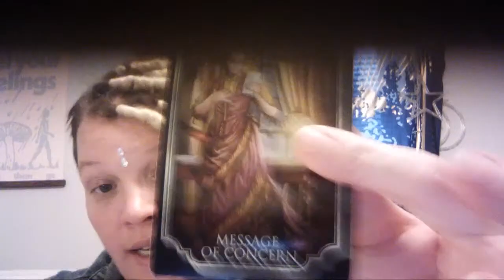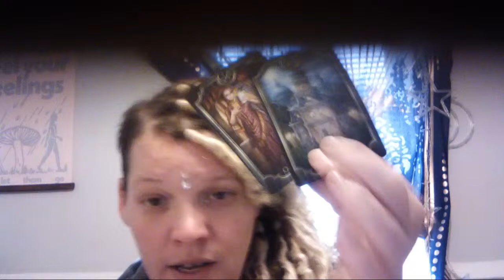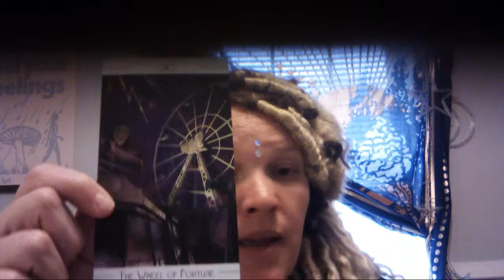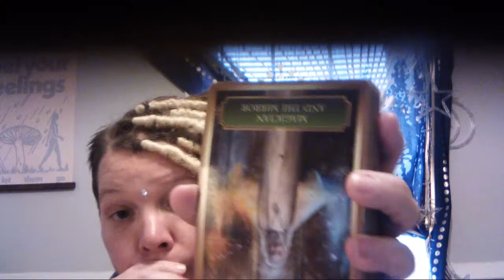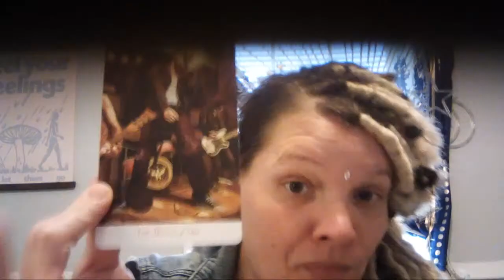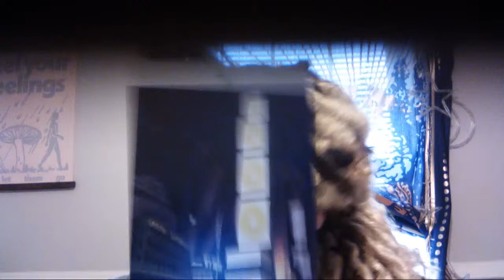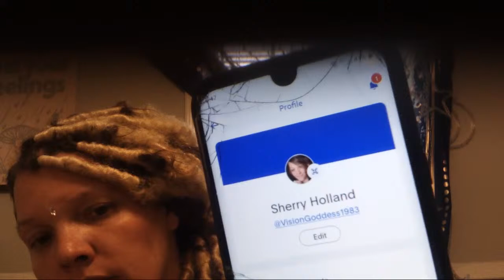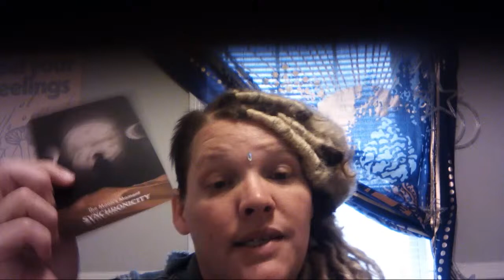33:33$ special reading available today🔮🧿🗝️📩15 slots open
If you would like to purchase a 33:33$ reading drop your payment below 📩📩📩📩📩